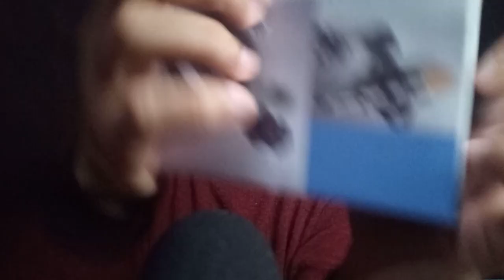#11 ASMR casero rápido y agresivo!! (sin hablar) | Fast and agressive asmr Tapping + mouth sounds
En este ASMR Español rápido y agresivo para dormir, incluye asmr tapping, mouth sounds y más.